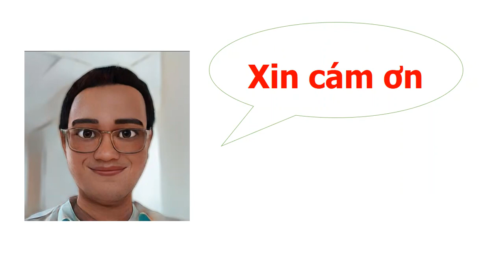Vì sao QT kéo dài ?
QT kéo dài do bẩm sinh hay do mắc phải